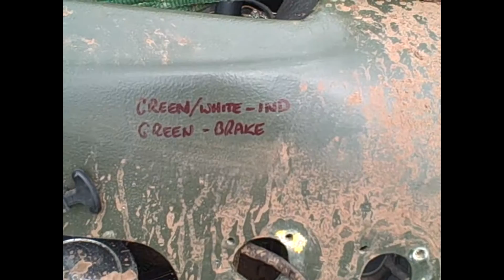BajaClub @ Plymfest '13 vw baja bug buggy off road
Members of the forum playing at Plymouth Volksfest 2013